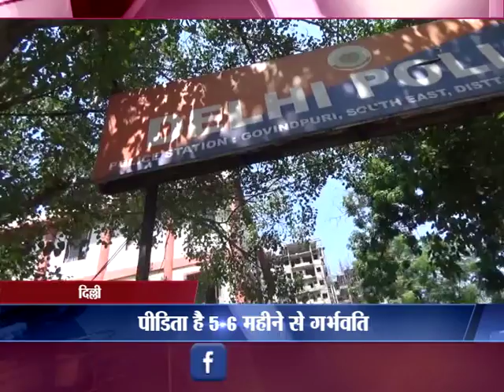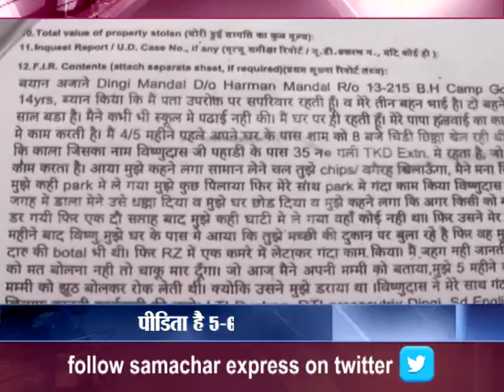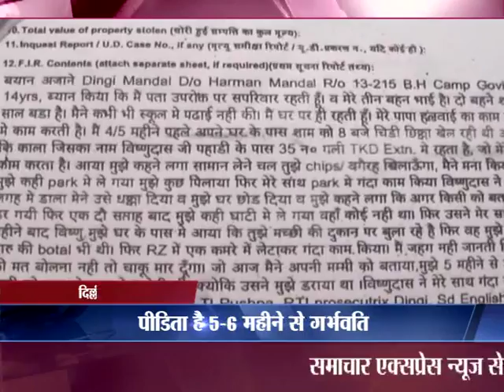rape in delhi